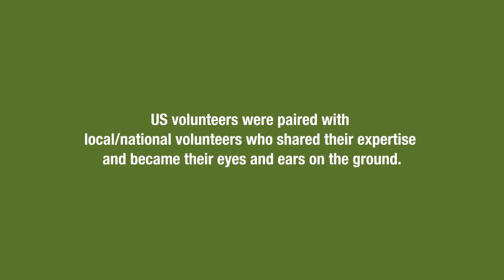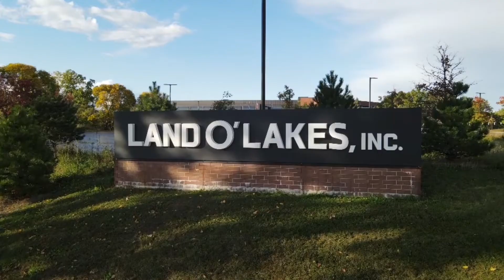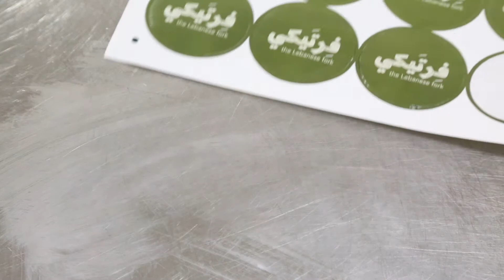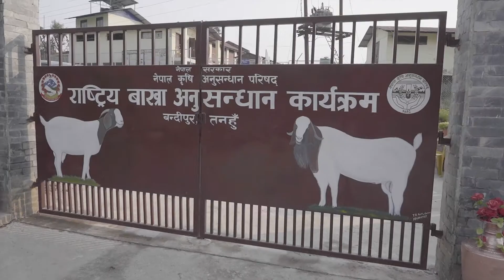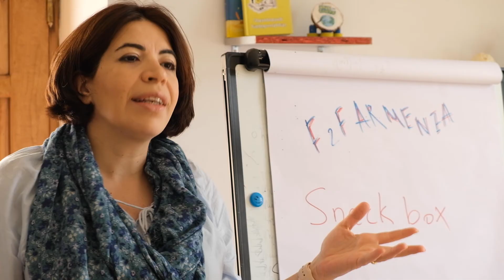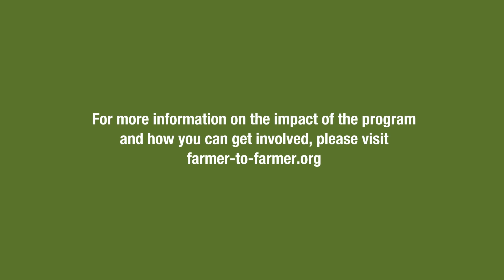Farmer-to-Farmer Paired Remote Volunteer Assignments